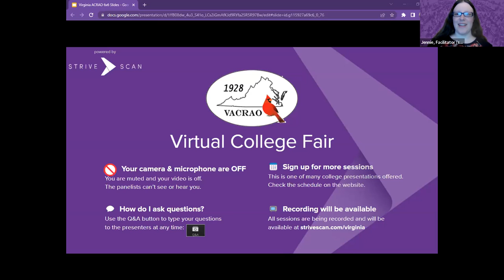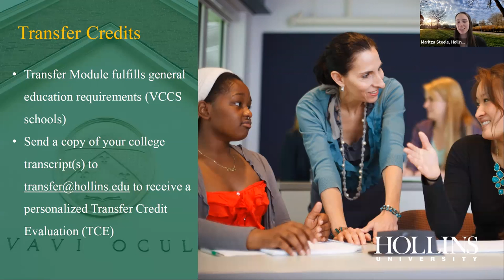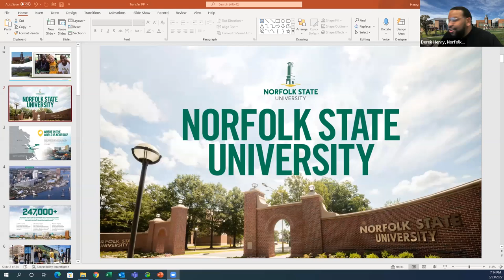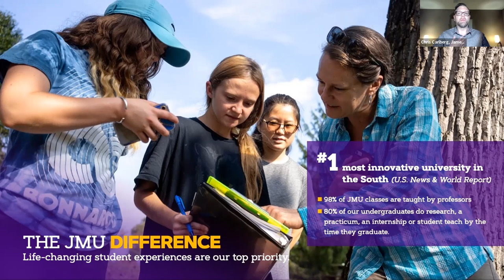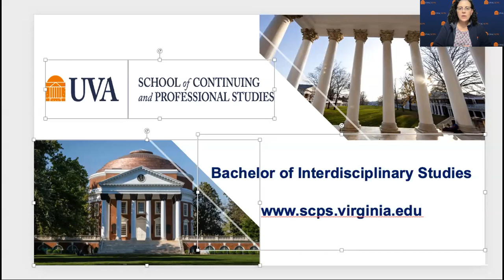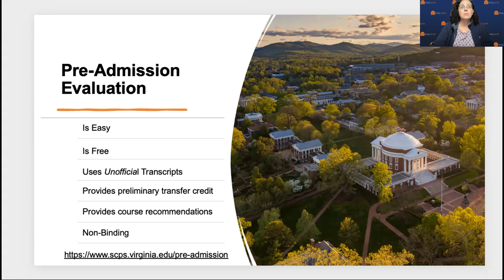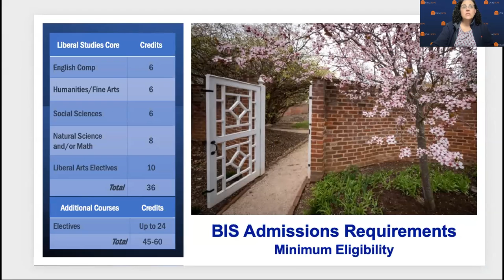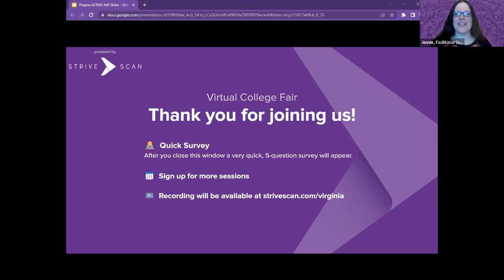Session B1 - VACRAO Transfer Virtual College Fair - March 23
In this session, you will hear from the following institutions:

Hollins University
Radford University
Marymount University
Norfolk State University
James Madison University
School of Continuing & Professional
       Studies at University of Virginia